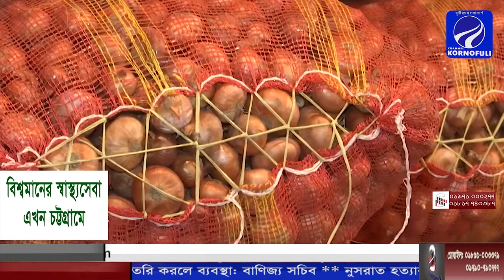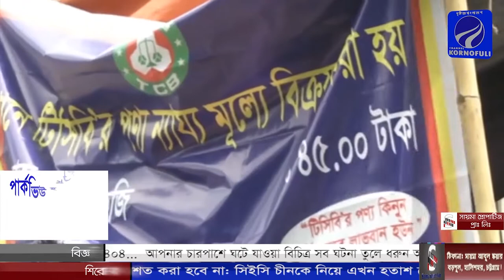আপনারা দেখছেন রাতের সংবাদ (০১-১০-২০১৯)